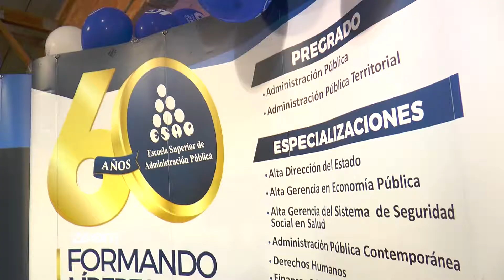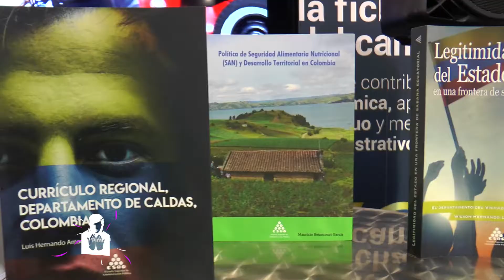FILBo: ESAP, la institución para el desarrollo de la sociedad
En el marco de la Feria del Libro, hablamos con Jairo Orlando Forero, docente de la Escuela Superior de Administración Pública; quien resaltó la importancia de participar en este evento cultural que les permite dar a conocer a la ESAP como una institución que contribuye con el desarrollo de la juventud.